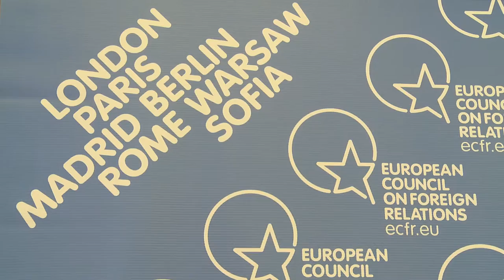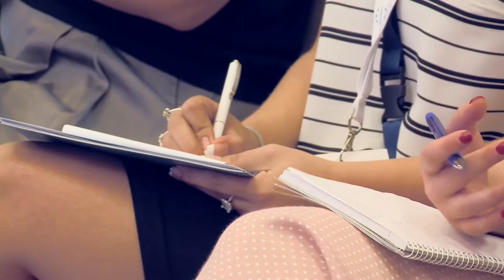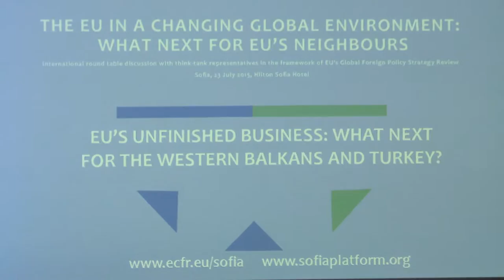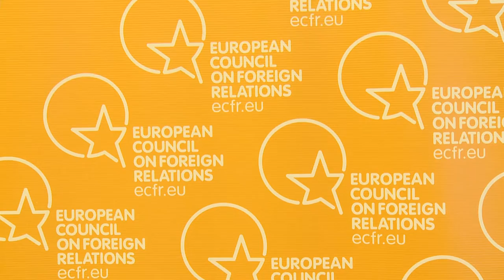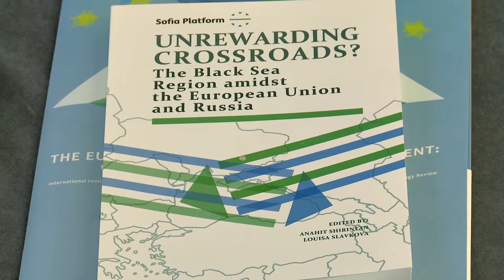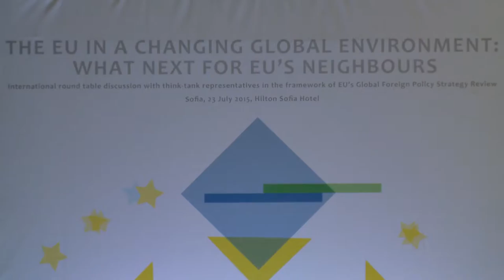Panel 2 "EU foreign policy and the Bulgarian perspective" with HR Federica Mogherini - part 3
The panel was part of the event "EU in a changing global environment: what next for EU's neighbours" - an international round table discussion with think-tank representatives in the framework of EU’s Global Foreign Policy Strategy Review and the review of the European Neighbourhood Policy. The panel featured:

Daniel Mitov, Minister of Foreign Affairs (Bulgaria)
Federica Mogherini, High Representative of the European Union for
Foreign Affairs and Security Policy and Vice-President of the European Commission
Meglena Kuneva, Deputy Prime Minister for European Policies Coordination and Institutional Affairs, ECFR Council Member (Bulgaria)
Moderator: Vessela Tcherneva, Programme Director and Head of ECFRSofia Office (Bulgaria)